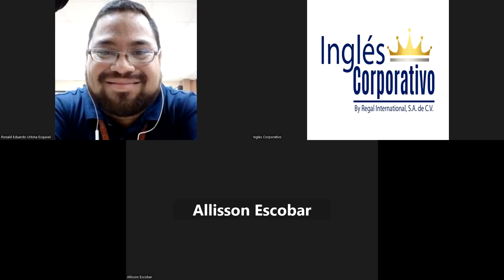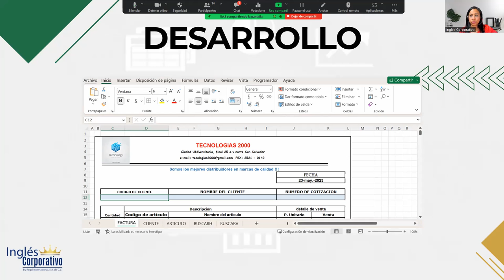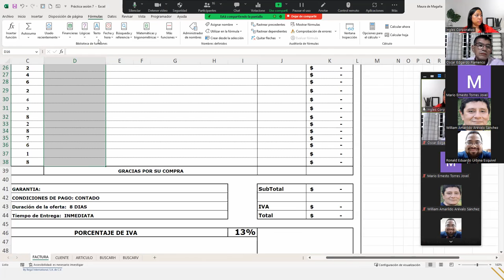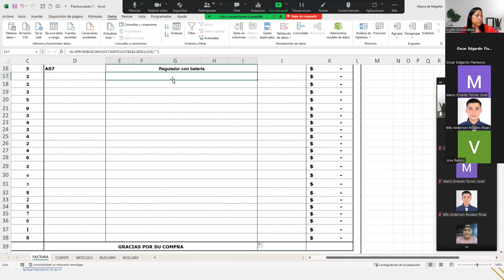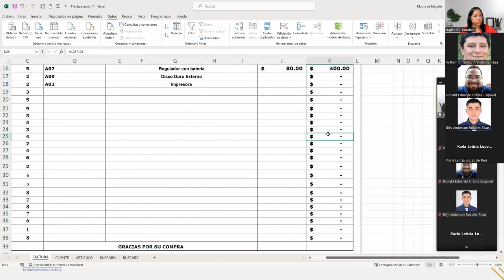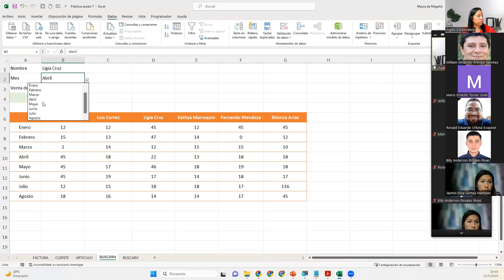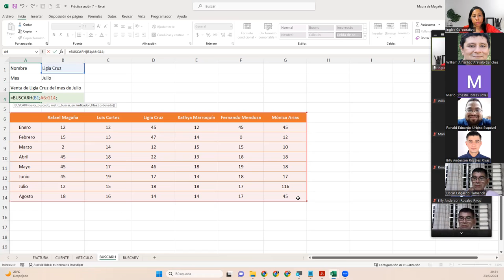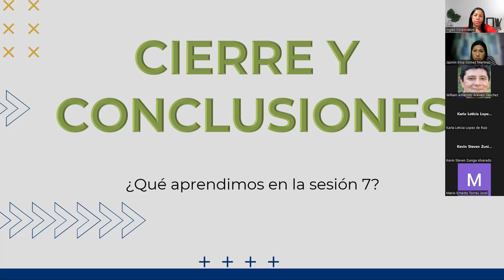Sesión7-23-05-23-29811-8017-0021/2023-DelCid-Lista de validación de datos con función: "buscarV"